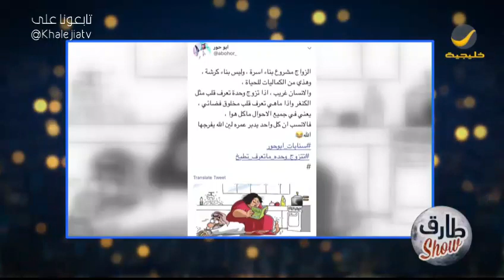أبو حور في طارق_شو: آخذ بمشورة زوجتي في الكثير من الأمور